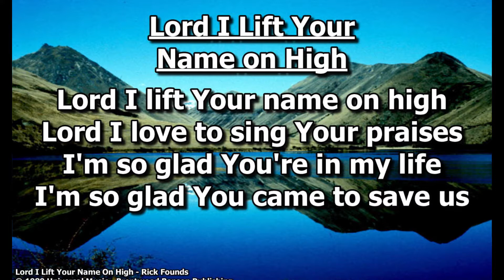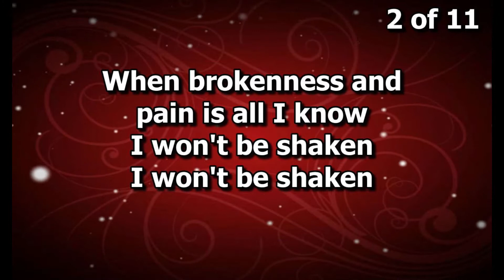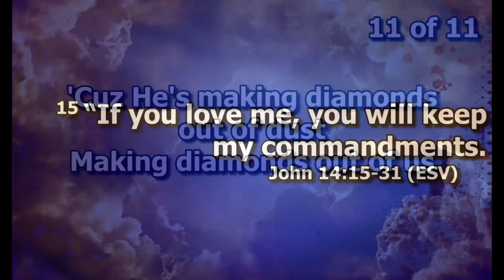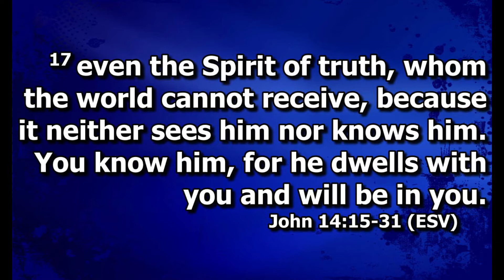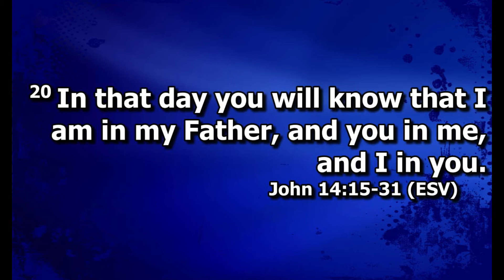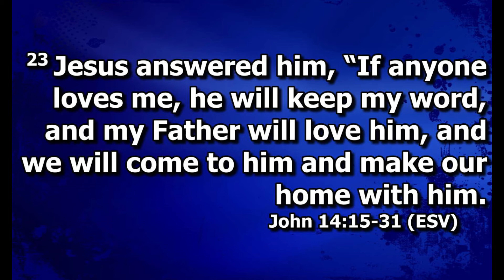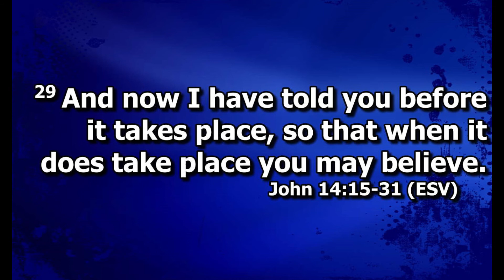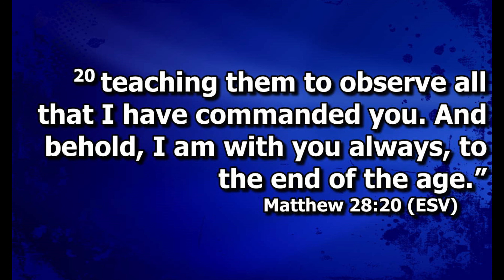2021 02 21 Early Service John 14:15-31